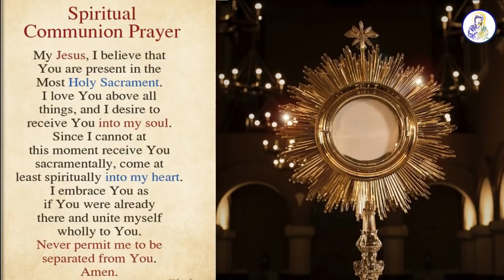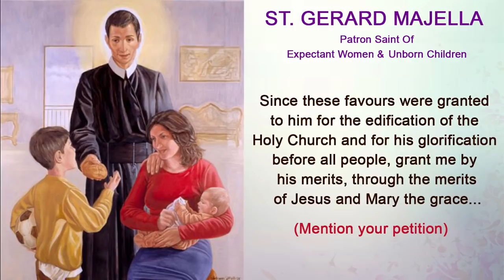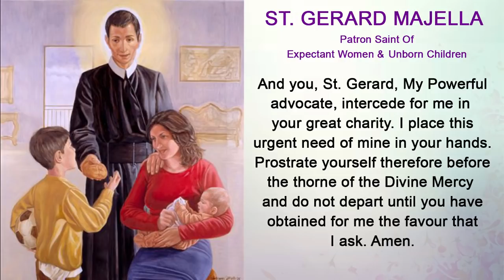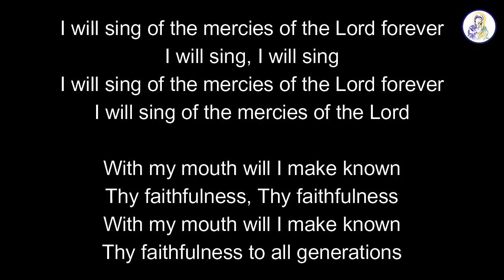Catholic Mass Today Thursday, 01 July 2021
Thursday of the 13th  Week in Ordinary time

Redemptorists
Chembur